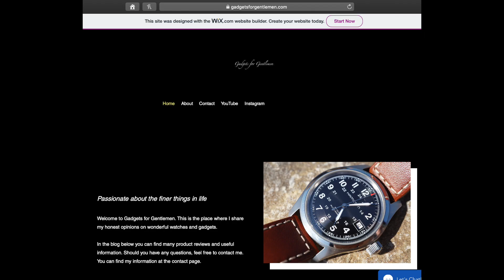2500 Subscribers | Thank you for your support! | Gadgetsforgentlemen | More Watch Reviews To Come!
In this video I will announce that I currently have 2.500 subscribers. I am so grateful for your support. Many more videos to come this year!